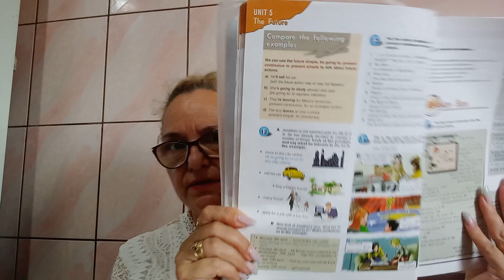ENGLEZA CLASA 7,8 LECTIE 5